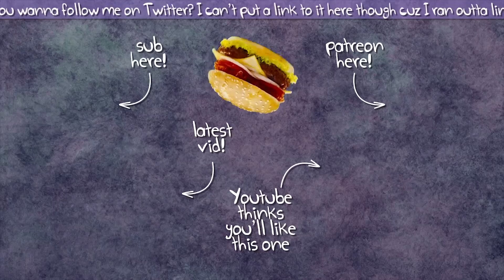Let's Stream Cities Skylines 05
Come to Underpass Univoidsity!